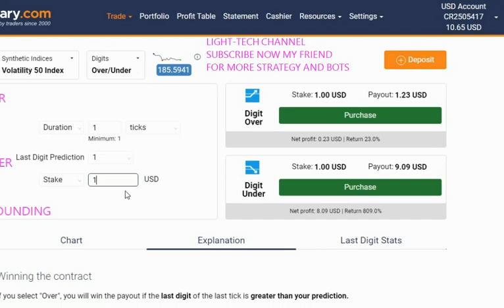DOUBLE ACCOUNT💲🌷JUST IN 30 SECONDS😍😂WITH ONLY 3 PURCHASE TRADES👌💰🌟🎓💪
FOR  STRATEGY AND BOTS  VIDEOS

👉THANKS TO NEURONALTRADER COMPANY, WE REALLY APPRECIATE THAT, FOR CREATING BINARYTOOLS.IO WEB TOOLS.

NEURONALTRADER (BINARYTOOLS.IO)
👉 BINARYTOOLS